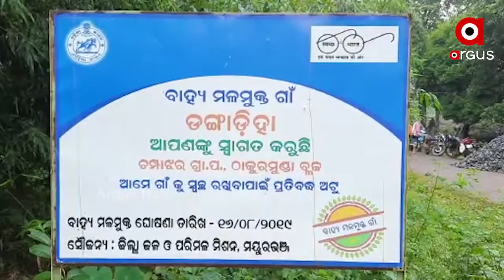ଗାଁକୁ ନାହିଁ ରାସ୍ତା , ସାହା ଭରଷା ବାଉଁଶ ପୋଲ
ସାହା ଭରଷା ବାଉଁଶ ପୋଲ... ସରକାରୀ ଯୋଜନା ସାତ ସପନ । ଗାଁକୁ ଯାତାୟତ ପାଇଁ ରାସ୍ତାଟିଏ ନଥିବା ବେଳେ ସଂପୃକ୍ତ ଅଞ୍ଚଳକୁ ପହଞ୍ଚି ପାରୁନାହିଁ ସରକାରୀ ଯୋଜନା... ଏବେବି ବର୍ଷା ଦିନ ଆସିଲେ ବାହ୍ୟ ଜଗତରୁ ବିଛିର୍ଣ୍ଣ ହୋଇଯାଏ ଏହି ଅଞ୍ଚଳ.